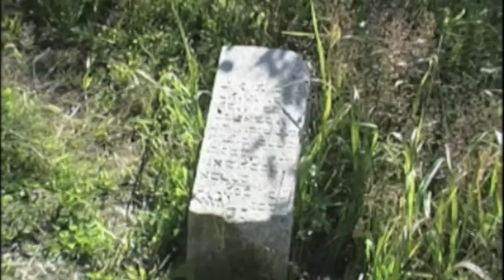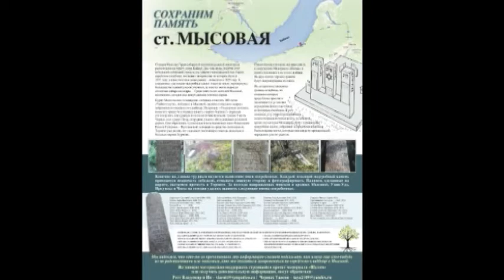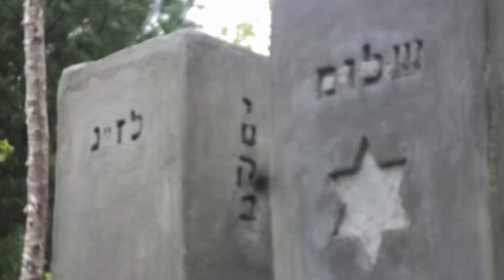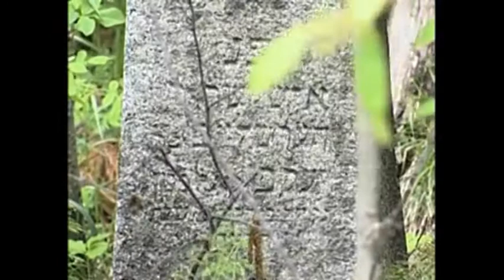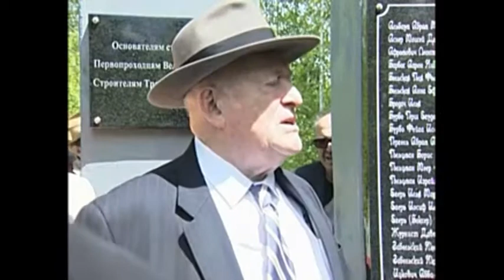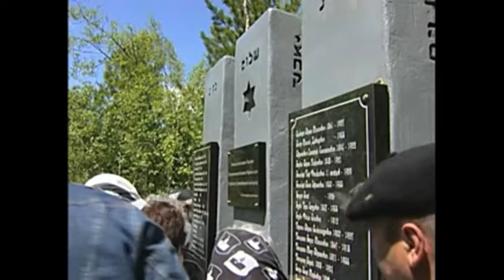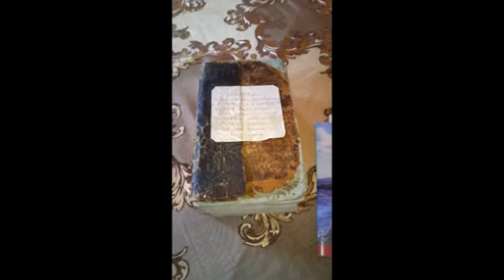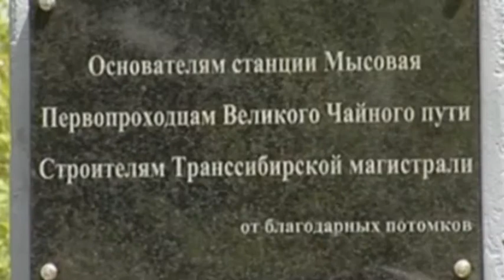Памяти кладбища в Сибири и Великого Чайного Пути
В честь 300-летия Великого чайного Пути группа энтузиастов из России и Канады воздвигла на озере Байкал Мемориал Первопроходцам Великого Чайного Пути, Основателям Станции Мысовая и Строителям Транссибирской магистрали.